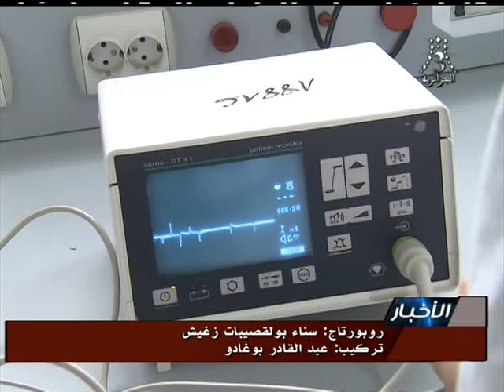القناة الجزائرية الثالثة التلفزيون الجزائري نشرة الحادية عشرة 18.09.23